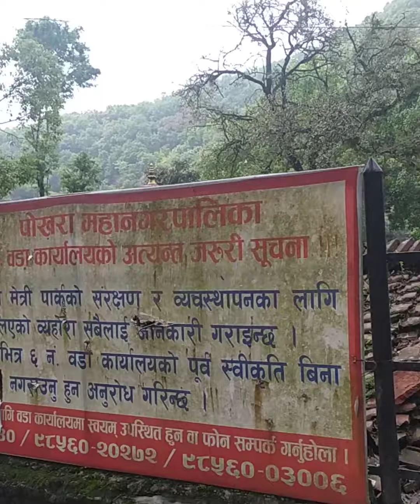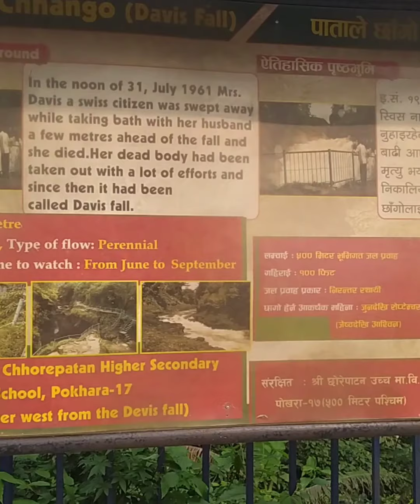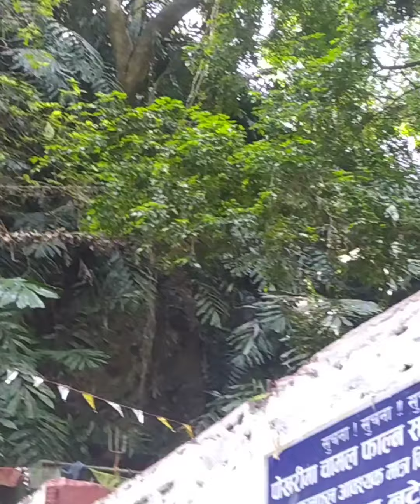assamvlogger Pokhra ka rahasyamai machli ka mandir( My Nepal trip part 8)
In dis vlog i m capture all local tourist places of pokhara .I hope u all like dis.The places i visit are
Ma Vridavasini temple, Fewa Lake, Tal Barahi temple, Kedareswar temple, Pumdikot Shiva statue, Dhor barahi temple